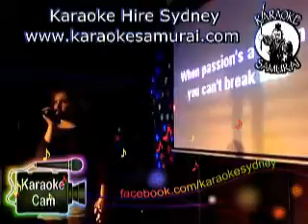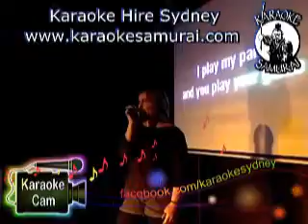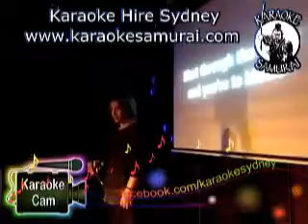Collingwood Hotel, Liverpool Thur 7.30pm to 11.30pm Act27